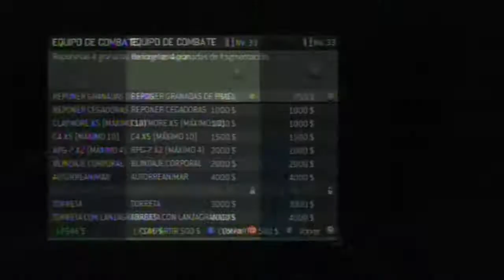¿SauuK se cree Cantante?!! - Supervivencia en Dome "SauuK ft Alex96mr / Parte 1